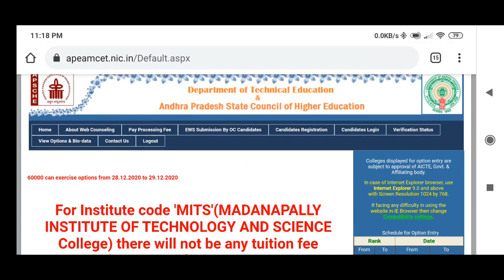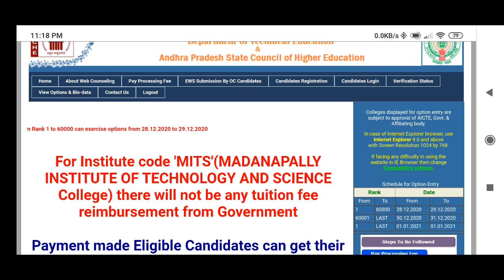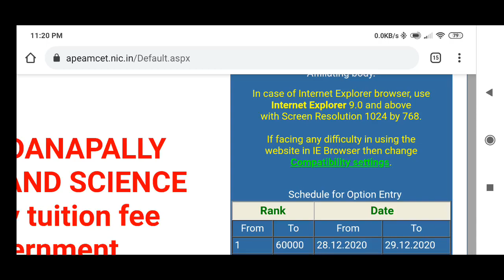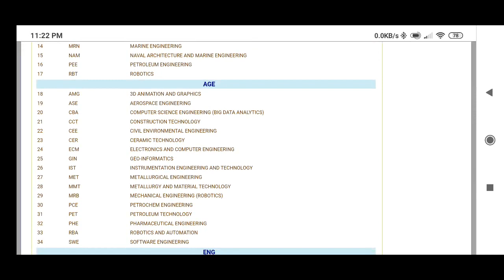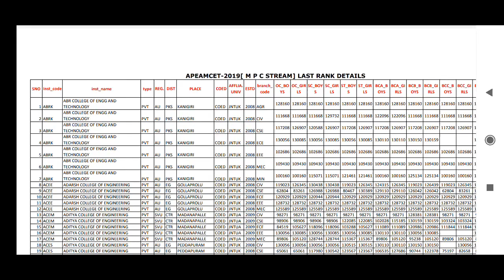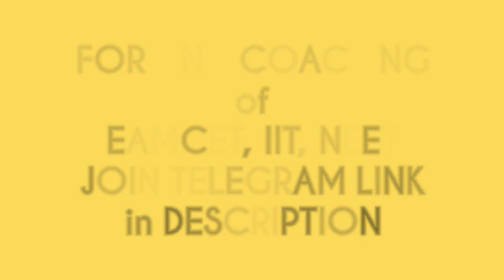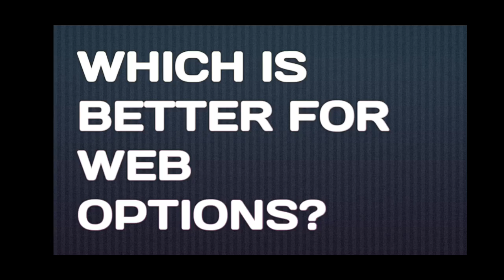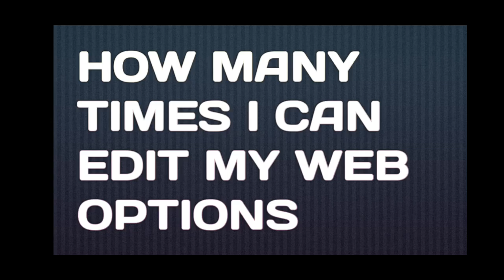AP EAMCET ADMISSIONS (MPC) WEB OPTIONS ALL DOUBTS CLEAR సుత్తి లేకు౦డా సూటిగా FATAFAT Q&A ROUND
AP EAMCET
ADMISSIONS (MPC)
WEB OPTIONS
ALL DOUBTS CLEAR
సుత్తి లేకు౦డా సూటిగా
FATAFAT Q&A ROUND

step-1
Best Courses offering Colleges

step-2
Cheking Best/Worst engineering colleges

Step-3
Selecting Economical engineering colleges

List of Engineering colleges in Andhrapradesh
Codes of  Engineering colleges in Andhrapradesh

last year colleges wise/course wise cut off list download

district codes
colleges codes
courses codes
forgot password
list of documents required for web options
save and logout
confirm logout
cancel logout
Best engineering colleges in ap
best engineering courses
latest engineering courses
lowest fee for engineering colleges in AP
highest for engineering colleges in AP
NIRF ranking list download
ap eamcet counselling
eamcet counselling latest news
ap eamcet counselling todays news update.
AP EAMCET 2020  web options released?

option entry process, option entry correct order, option entry mistakes,option entry mistakes, option entry corrections, option entry step by step,best option entry sequence
web options process, web options correct order, web options mistakes,web options wrong, web options corrections
web options step by step,best web options sequence